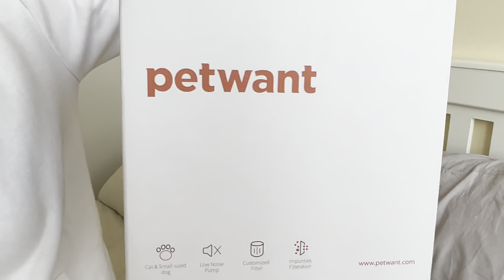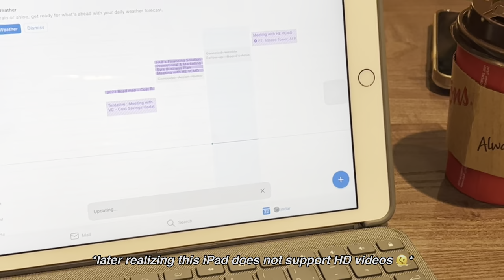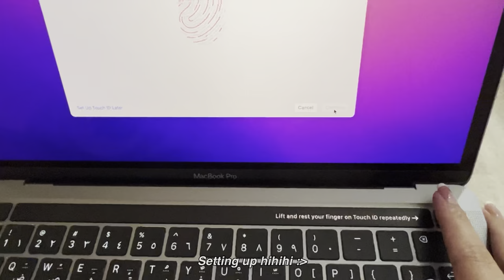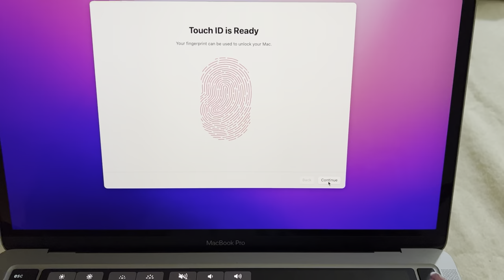Life Lately | Working from home, new laptop, what I ate on a friday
Alatool Cafeteria - Tourist Club (Near Red Castle Restaurant)
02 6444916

ABOUT ME:

Hi! My name is Kyslene and I'm based in AUH! On my channel you'll see videos about my life updates, routines, travel, and etc. Thanks for stopping by and I hope you enjoy!